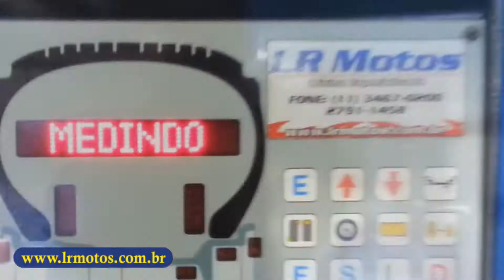LR Motos - Balanceamento da Roda Dianteira da Yamaha Fazer 250 Preta - 8810